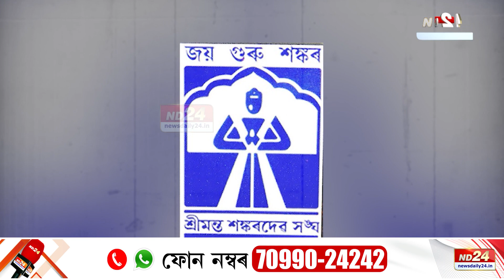অৱশেষত বহু বিতৰ্কৰ অৱসান ঘটাই ঘোষনা হ'লশ্ৰীমন্ত শঙ্কৰদেৱ সংঘৰ পদাধিকাৰৰ নাম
উত্তৰ-পূবৰ সৰ্ববৃহৎ ধৰ্মীয় অনুষ্ঠান শ্ৰীমন্ত শঙ্কৰদেৱ সংঘৰ গুৰি ধৰোঁতা পদাধিকাৰ পদৰ উৎসুকতাৰ ওৰ পৰিল। অৱশেষত বহু বিতৰ্কৰ অৱসান ঘটাই ঘোষনা হ'ল নিৰ্বাচিত পদাধিকাৰৰ নাম।